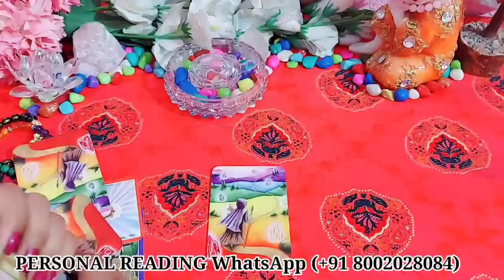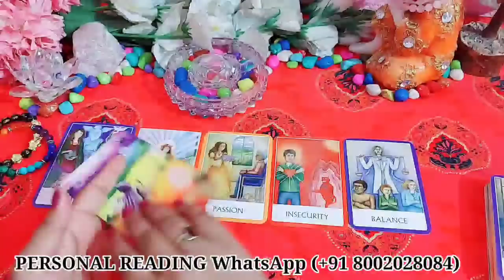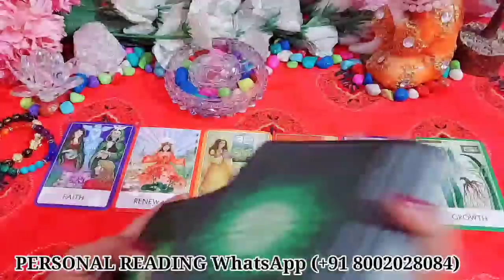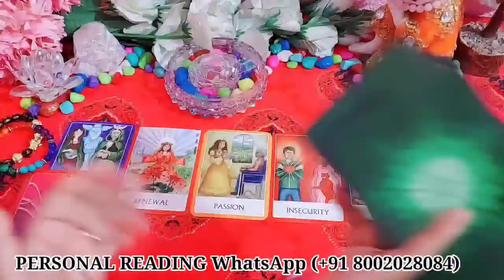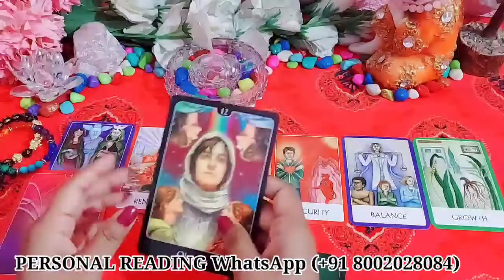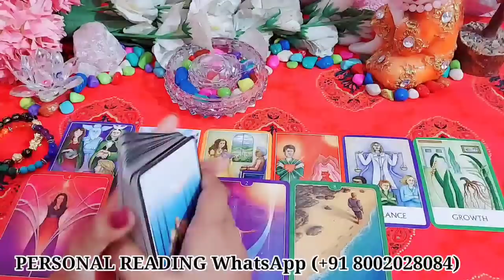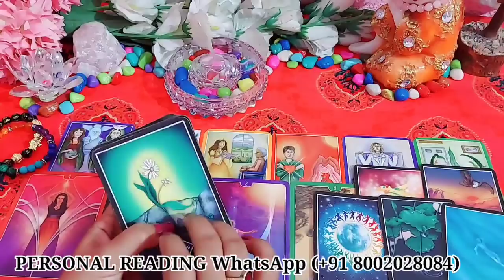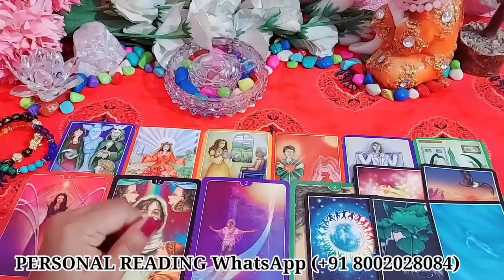WO AAJ KYA SOCH RAHE HAIN AAPKE BARE MEIN?/TAROT CARD READING IN HINDI TIMELESS